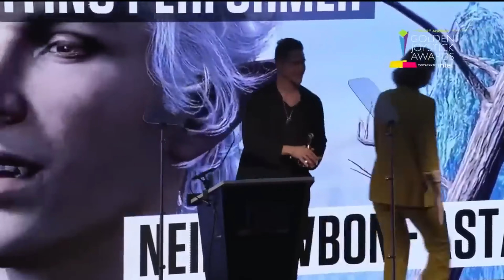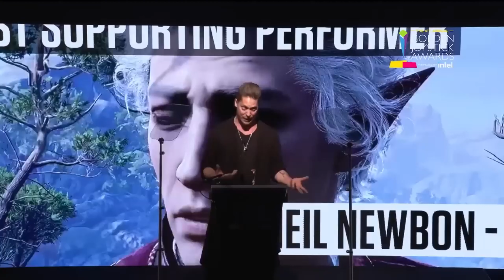Neil Newbon - Best Supporting Performer Golden Joysticks 2023